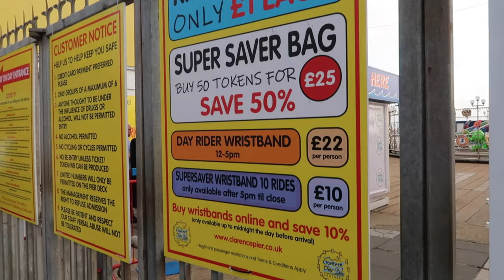Clarence Pier Vlog | August 2020 | includes on ride go-pro footage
join us as we visit Clarence Pier for the very first time. we ride the coasters along with some of the other rides the fair has to offer!

contains on ride footage.